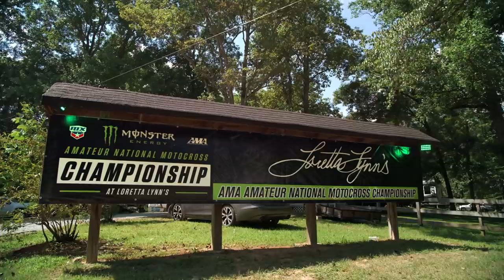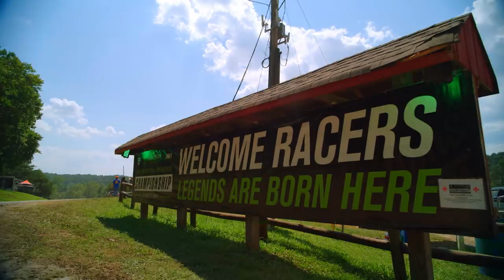DIRT SHARK - 2021 Loretta Lynn's Amateur MX Championship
Get behind the lens with Dirt Shark in Hurricane Mills, TN to see all the action from the biggest Motocross Event in the World - The 40th Annual Loretta Lynn's Amateur Motocross Championships.